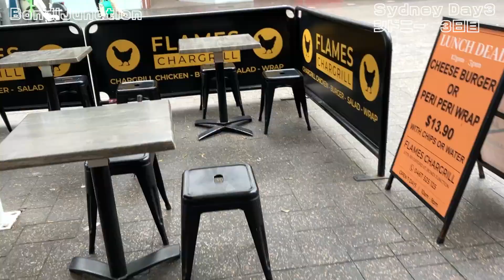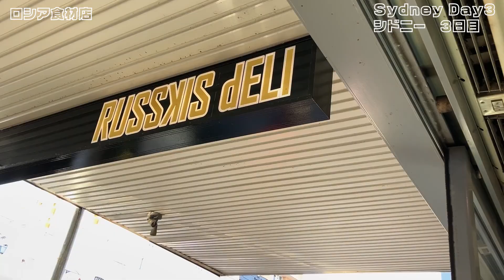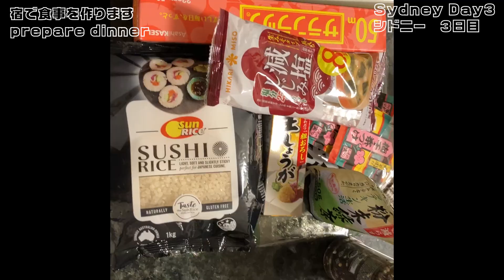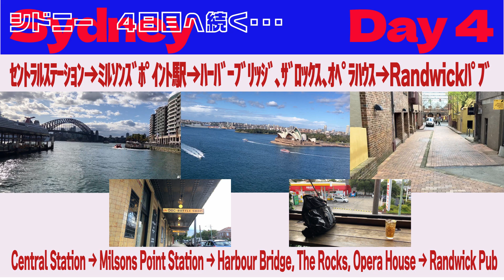〈Sydney Day3〉BondiJunctionカフェ、夕食ステーキとサラダ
BondiJunction ｽｰﾌﾟ、ｷｬﾛｯﾄｹｰｷ、夜自炊ｻﾗﾀﾞとｽﾃｰｷ
※英語字幕設定できます